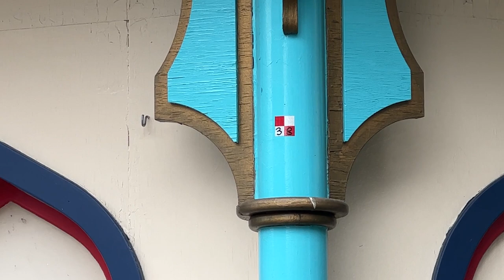Canada's Wonderlands Biggest Expansion In History!?